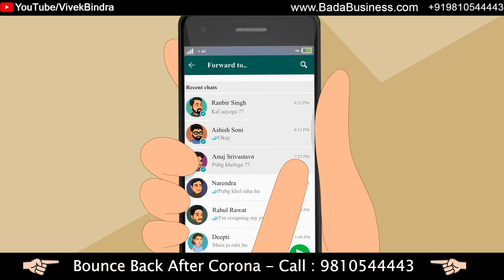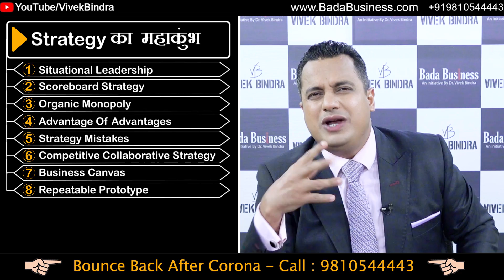आसानी से होगा बिज़नेस बड़ा | अभी नहीं तो कभी नहीं | MSME Day | SMB | Start-Up | Dr Vivek Bindra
Effective strategies can make any business acquire success. Watch this video by Dr. Vivek Bindra in which he informs about “Strategy ka Mahakumb” – a Free Webinar on World`s MSME Day. He also describes how attending this webinar is beneficial for entrepreneurs and small business owners and can make their businesses fail-proof.